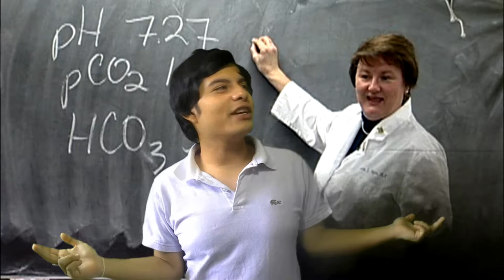Las costumbres | Puto el que lo vea